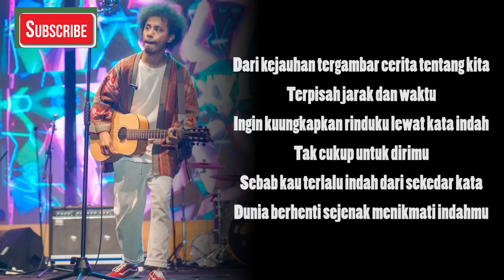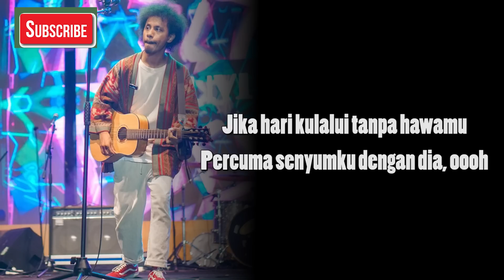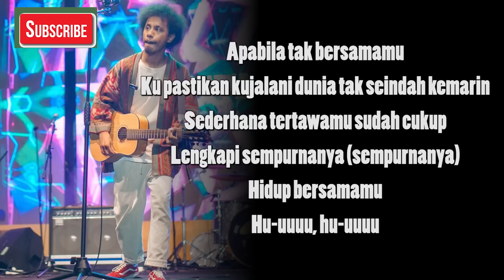Komang - Raim Laode (Lirik)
Judul : Komang
Penyanyi : Raim Laode

Lagu dengan judul "Komang" ini dirilis pada tahun 2022 dan dinyanyikan oleh Raim Laode.

Eeee-eeee

Hidup bersamamu
Hu-uuuu, hu-uuuu